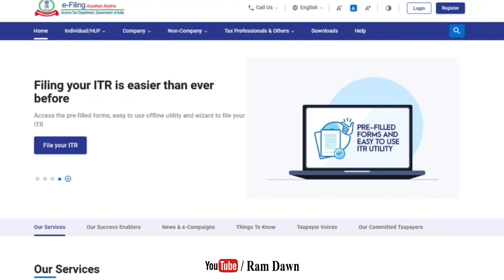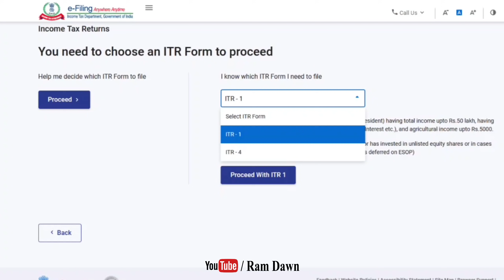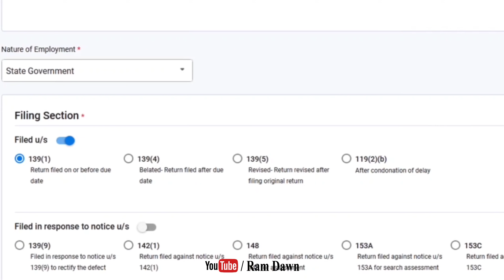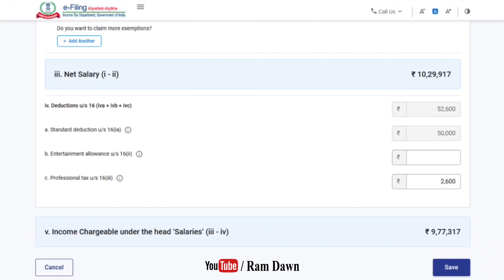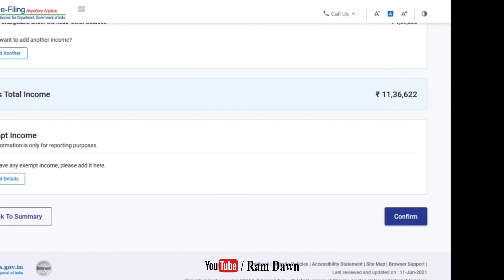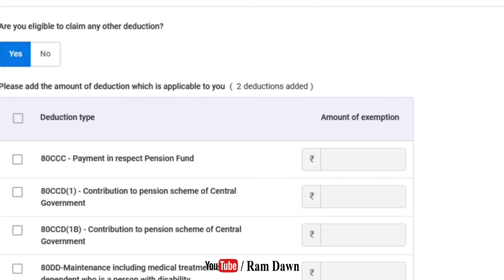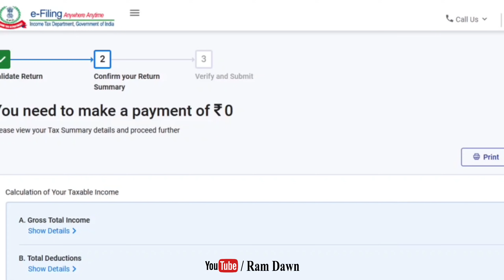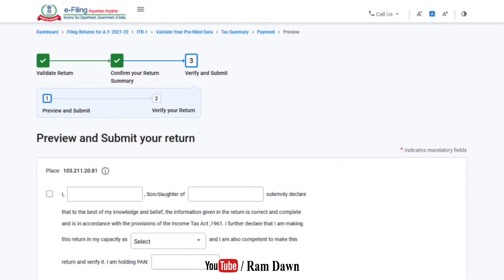নতুন ওয়েবসাইটে 2020-2021 অর্থবর্ষের Income Tax Return সাবমিট করার স্টেপ বাই স্টেপ পদ্ধতি দেখানো হলো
Date : 12/06/2021